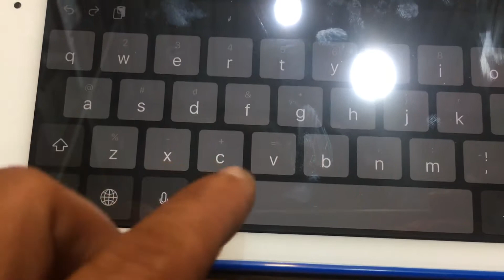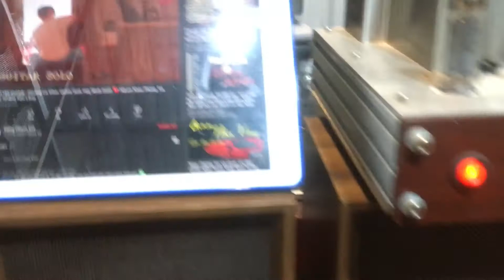Loa Toshiba SS-22 ( Toàn dải bass 16 ) Pre75 , Acoustic, hòa tấu ghita .Quá hay A. Linh 0986 752 721